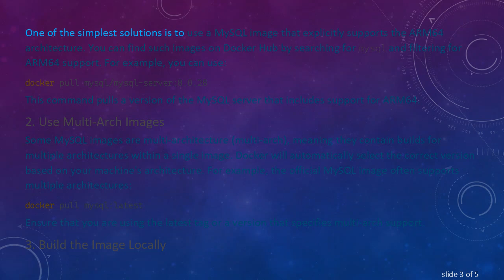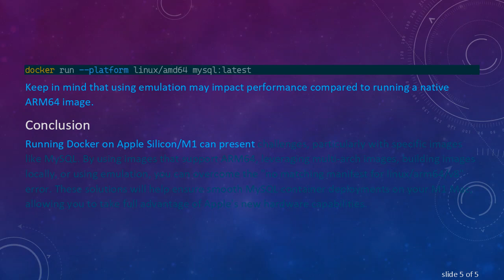Resolving the "No Matching Manifest for linux/arm64/v8" Error in Docker MySQL on Apple Silicon/M1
Learn how to resolve the "no matching manifest for linux/arm64/v8" error when running MySQL on Docker with Apple Silicon/M1. Discover workarounds and solutions to ensure smooth MySQL container deployments on your M1 Mac.

Apple's transition to their custom Silicon chips, including the M1, has brought many performance and efficiency benefits. However, it has also introduced compatibility challenges, especially for developers using Docker. One common issue encountered is the "no matching manifest for linux/arm64/v8 in the manifest list entries" error when trying to run MySQL containers. This guide provides an overview of the problem and offers practical solutions to overcome it.

The error occurs because the Docker image for MySQL you are trying to pull does not have a manifest for the linux/arm64/v8 architecture, which is required for Apple Silicon/M1 machines. Docker images are built for specific architectures, and not all images have been updated to support the ARM architecture used by Apple's M1 chips.

Solutions to Resolve the Error

Use a MySQL Image That Supports ARM64

One of the simplest solutions is to use a MySQL image that explicitly supports the ARM64 architecture. You can find such images on Docker Hub by searching for mysql and filtering for ARM64 support. For example, you can use:

This command pulls a version of the MySQL server that includes support for ARM64.

Use Multi-Arch Images

Some MySQL images are multi-architecture (multi-arch), meaning they contain builds for multiple architectures within a single image. Docker will automatically select the correct version based on your machine's architecture. For example, the official MySQL image often supports multiple architectures:

Ensure that you are using the latest tag or a version that specifies multi-arch support.

Build the Image Locally

If an appropriate pre-built image is not available, you can build the MySQL image locally on your M1 machine. This involves using a Dockerfile to build the image from scratch, ensuring compatibility with ARM64.

Emulate x86_64 Architecture

As a last resort, you can use Docker's emulation capabilities to run x86_64 images on ARM64 architecture. This can be done using the --platform flag:

Keep in mind that using emulation may impact performance compared to running a native ARM64 image.

Conclusion

Running Docker on Apple Silicon/M1 can present challenges, particularly with specific images like MySQL. By using images that support ARM64, leveraging multi-arch images, building images locally, or using emulation, you can overcome the "no matching manifest for linux/arm64/v8" error. These solutions will help ensure smooth MySQL container deployments on your M1 Mac, allowing you to take full advantage of Apple's new hardware capabilities.